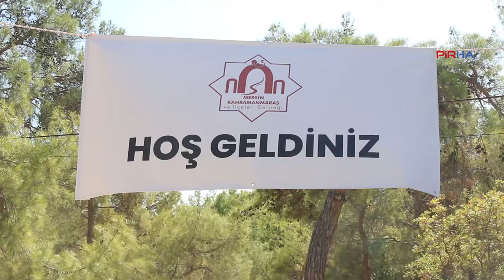Mersin Maraşlılar Derneği ‘Dan-ı Goşt’ etkinliği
PİRHA- Mersin Maraşlılar ve İlçeleri Derneği, piknik ve Danı-Goşt (Etli pilav) etkinliği gerçekleşti. Etkinlikte yapılan konuşmalarda, birlik ve dayanışma mesajı öne çıktı.